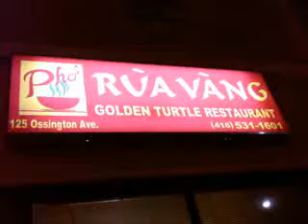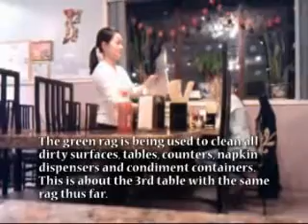PHO RUA VANG RESTAURANT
PHO RUA VANG RESTAURANT at 125 OSSINGTON AVE TORONTO is a concern and should be to Toronto Public Health.  This is what I witnessed on the evening of 25-March-2009.
-Bussing staff spitting in sink at bar area.  Also in full view of patrons.
-Bussing staff using same dirty rag continuously to wipe table surfaces including cutlery dispensers and the inside rims and inside surfaces of condiment bowls
-Condiment bowl at table had piece of torn napkin in the sauce.  Use of an open bown common to each subsequent patron should be forbidden.
-Nozzles of soy sauce and chilli sauce bottles cleaned with same dirty rag
-Same dirty rag goes to next table to continue cleaning tables and food contact surfaces repetitively

This Restaurant has time and time again been cited for some critical failures in food safety.  Its is being monitored 3 times a year and my observations CLEARLY demonstrate a lack of understanding of food safety practices.  This facility MUST have conditions set that ensures the safety of the public health and ensures a proper training program for its employees.